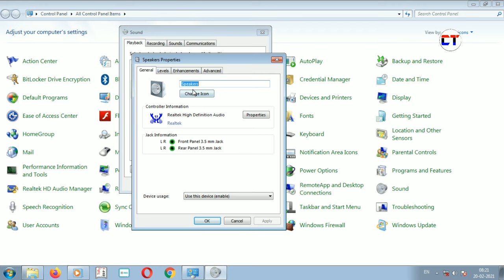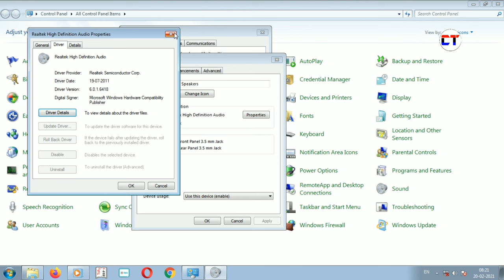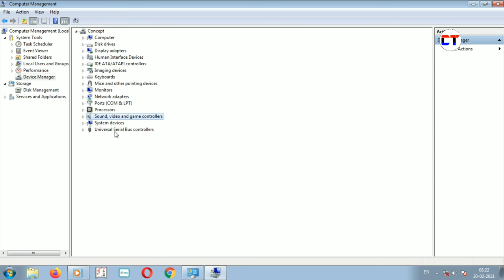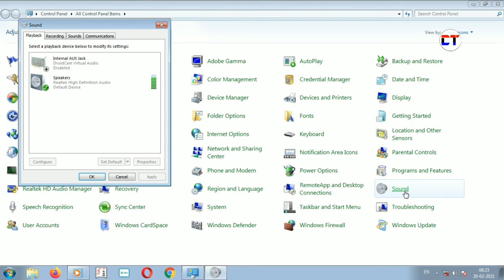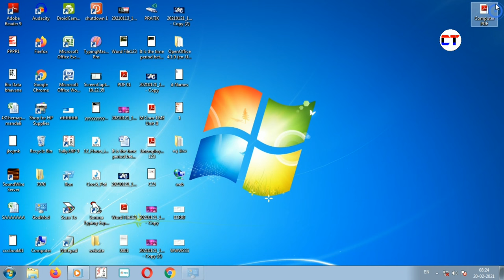How To Fix Speaker Problem In Windows 7 | How To Fix Sound Problem On Windows 7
Doston Aaj ke is video mein maine aapko yah bataya hai ke computer me sound speaker ka problem solved kaise kar skate ho

1. how to fix speaker problem in windows 7
2. how to fix sound problem on windows 7
3. how to fix sound problem on windows 7 speaker
4. computer speaker problem fix windows 7